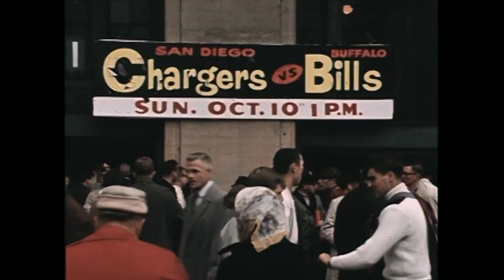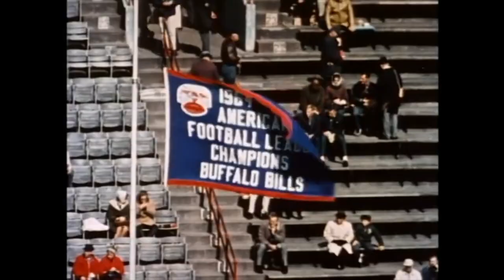The absolute best Buffalo Bills documentary anywhere Part One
I consider this the best Buffalo Bills documentary out there. I’m gonna show this in parts, here’s part one. If you wanna watch the entire documentary just go to this link ￼